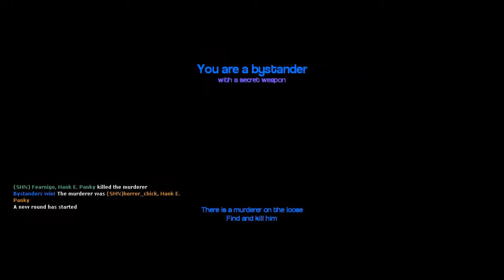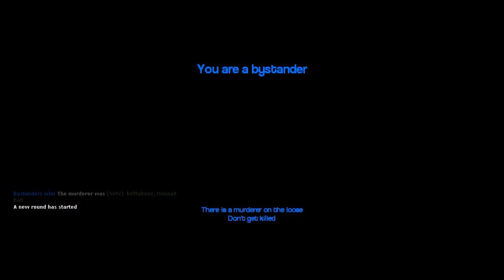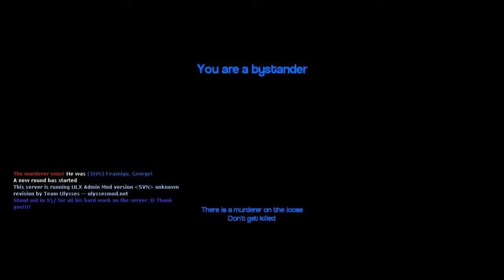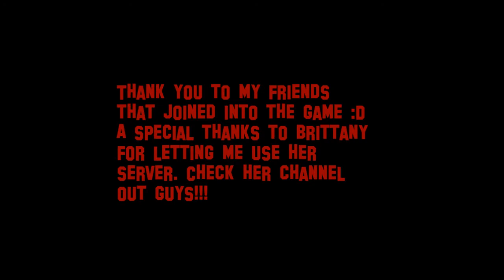Murder at Olive Garden With Friends # 2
Dingo
Doug
Emmie
Fear (Fearingo)